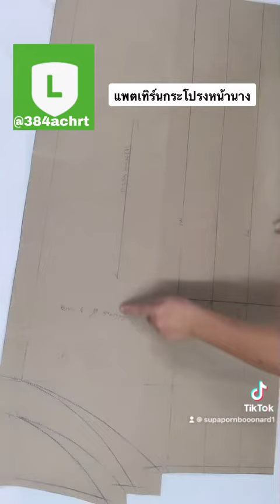แพตเทิร์นกระโปณงหน้านาง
รับสร้างและจำหน่าย แพตเทิร์น
สนใจสินค้า และบริการ 👇👇👇👇👇